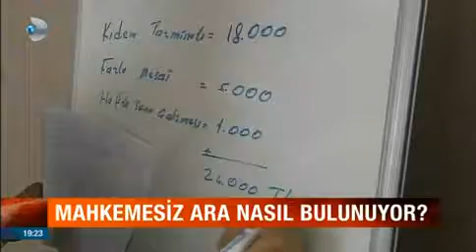Mahkemesiz Ara Nasıl Bulunur?